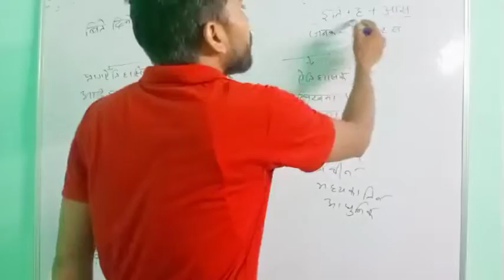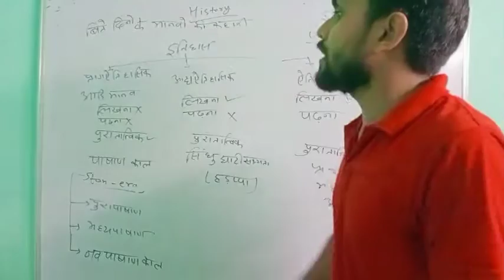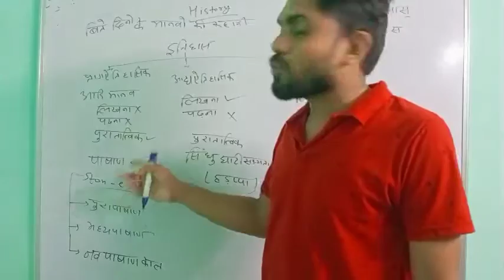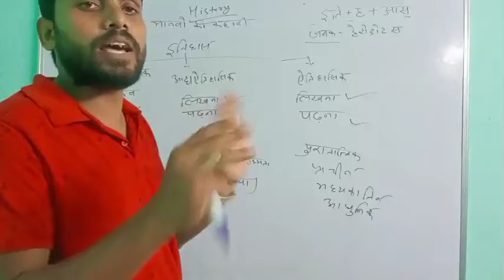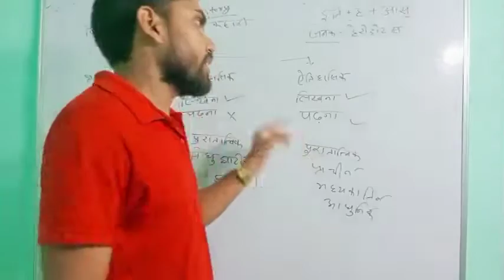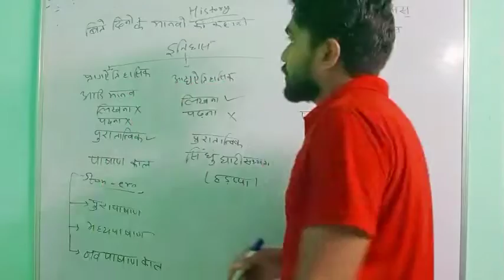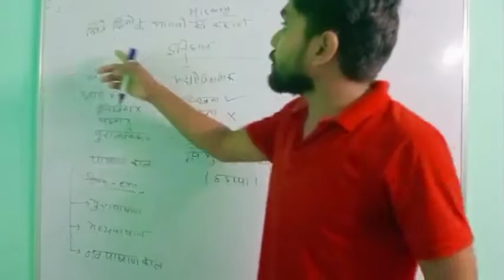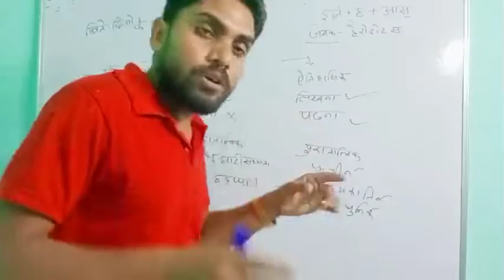Introduction of history. इतिहास का परिचय।